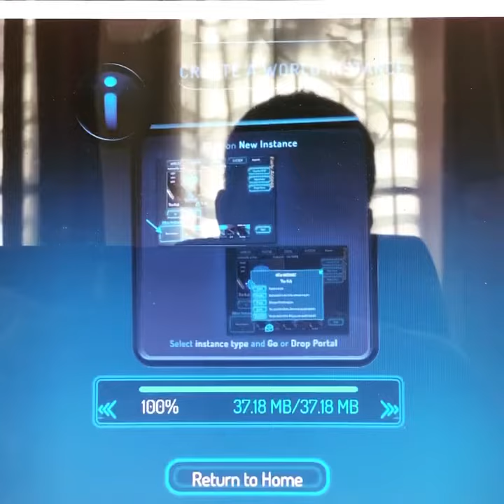James Taylor into Who Framed Miku (VRChat Misadventures Of Virtual Life) Part 0251